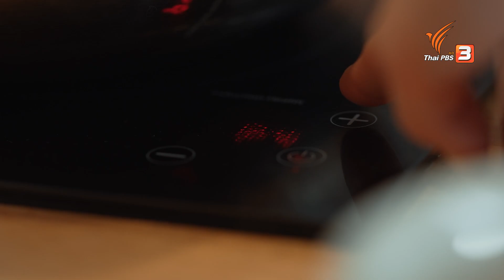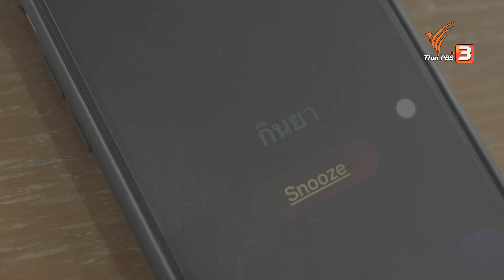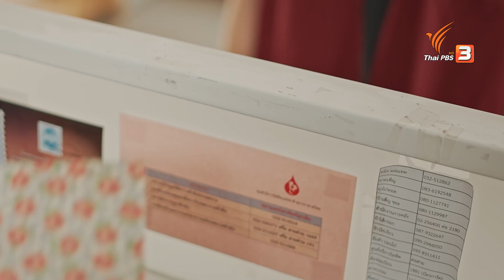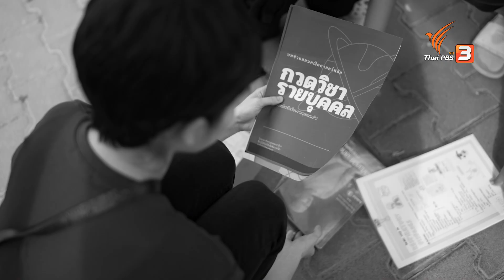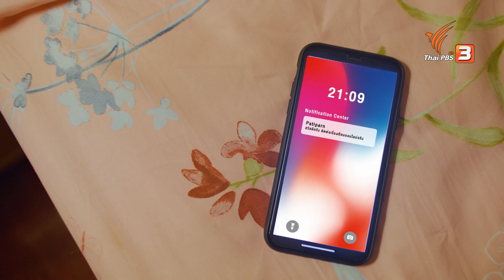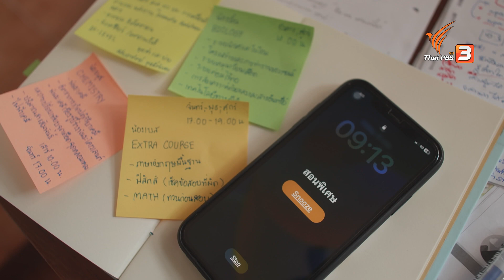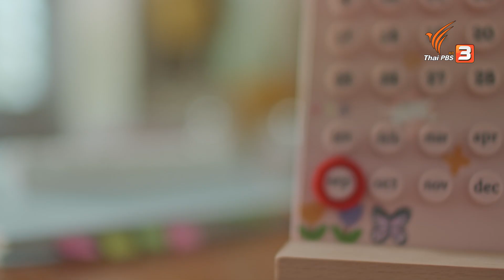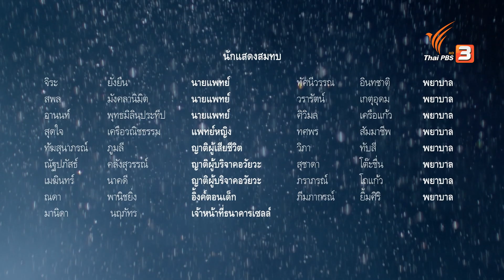ความสุขของ “ลูก” คือของขวัญที่มีค่าที่สุดสำหรับ “แม่” | ของขวัญ The Gift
แม่เลี้ยงเดี่ยวอย่าง “พิมพ์พิมล” ที่เป็นพยาบาลสภากาชาดไทยมาจนใกล้ถึงวัยเกษียณ ต้องมาเจอกับวิกฤตชีวิตอีกครั้งเมื่อ “อิ้งค์” ลูกสาวเกิดเป็นมะเร็งเม็ดเลือดขาวแบบเฉียบพลัน

แต่ในความโชคร้ายก็ยังมีความโชคดีที่เธอได้สเต็มเซลล์จากผู้บริจาคมาทำการรักษา จึงรอดกลับมาใช้ชีวิตได้อีกครั้ง เรื่องราวของสองแม่ลูกที่ผูกพันกับการให้และการรับไม่ได้ราบเรียบเท่าไร จนกระทั่งทั้งคู่ได้เรียนรู้ว่า “ของขวัญ” ที่มีค่าที่สุดในชีวิตคืออะไร

ติดตามชมละคร ของขวัญ The Gift : ความสุขของ “ลูก” คือของขวัญที่มีค่าที่สุดสำหรับ “แม่” วันจันทร์ที่ 14 สิงหาคม 2566 เวลา 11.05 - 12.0 น. ทางไทยพีบีเอส ช่องหมายเลข 3